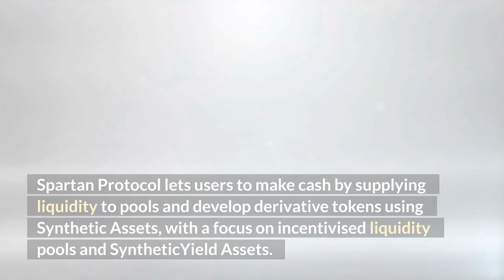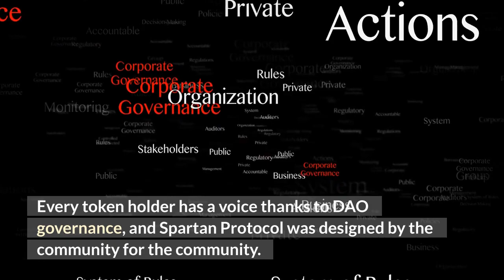Spartan Protocol Coin is Skyrocketing 100.75% | Spartan Protocol News and Updates!! | Crypto News